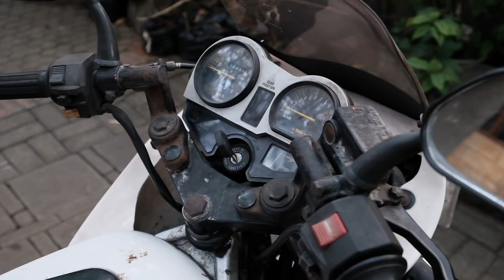PROJECT MOTOR BARU!!! | Suzuki RGR 150 Sprinter - motovlog 332